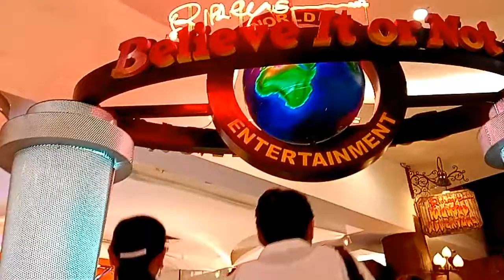Royal Garden Plaza-Ripley's Believe It Or Not!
Ripley studio